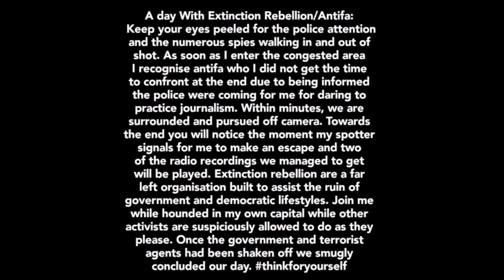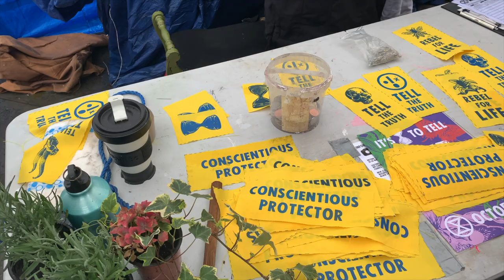Streets day out with Vinnie Sullivan from TRR at the extinction rebellion demo in London.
Strees Soldier Uk
GROUPS
TRR In Convo